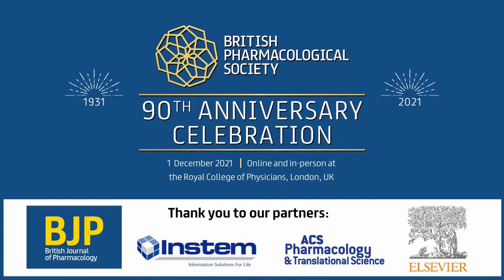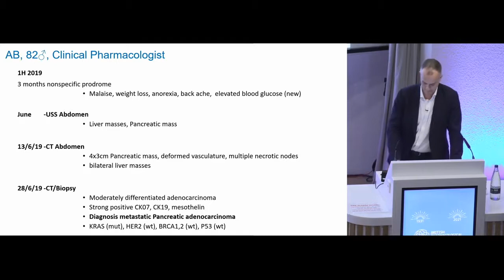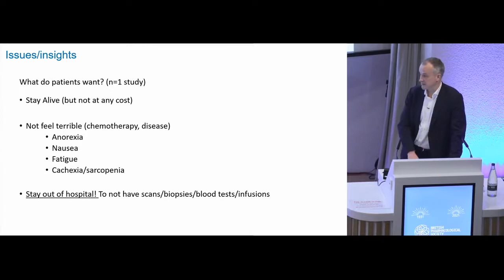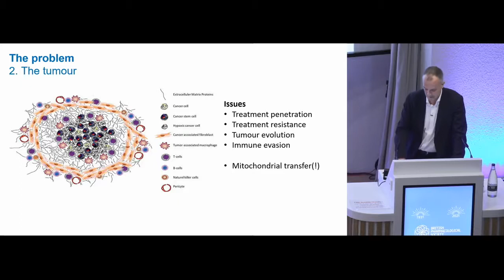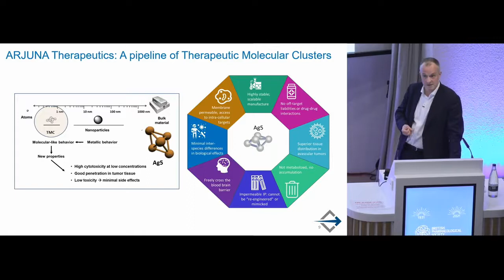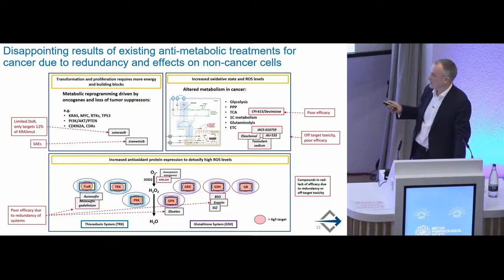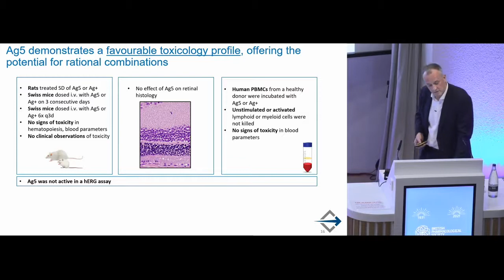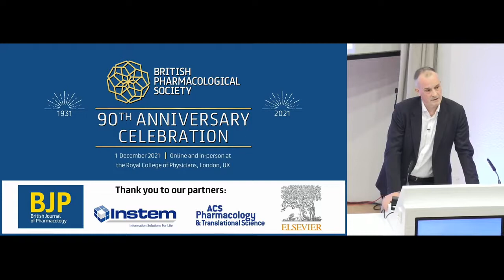Pancreatic Cancer and Breckenridges. Challenges Across Generations - Dr Ross Breckenridge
Recorded at the British Pharmacological Society's 90th Anniversary Celebration event on 1 December 2021
Symposium: Pioneers in Drug Discovery & Pharmacology Symposium - Sir Alasdair Breckenridge
Talk title: Pancreatic Cancer and Breckenridges. Challenges Across Generations
Speaker: Dr Ross Breckenridge, Arjuna Therapeutics, UK